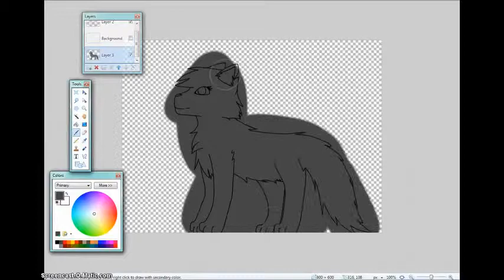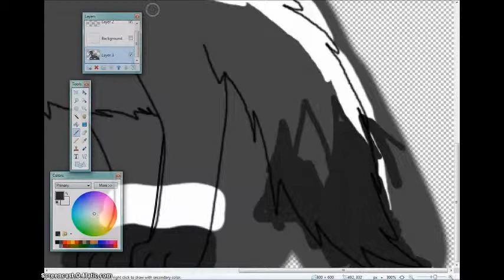Nidoqueen-Pug's Request - Speedpaint - Cloudheart~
This was a request from Nidoqueen-Pug!
The character is, Cloudheart! (I DON"T OWN THE MUSIC, I JUST OWN THE ART SKILLZ)